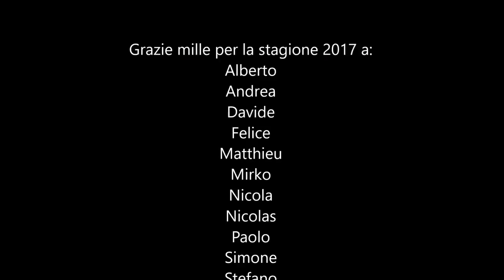STAGIONE DI PESCA SPORTIVA 2017 RICCARDO CASTELLARO DI LANTERNA FISHING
STAGIONE DI PESCA SPORTIVA 2017. RICCARDO CASTELLARO DI LANTERNA FISHING ci fa rivivere alcuni bei momenti dell'anno passato sulla sua barca.
Compra le canne da pesca sui MIGLIORI NEGOZI e (visitali per andare alla scoperta delle migliori attrezzature da pesca a surf... e non solo!).